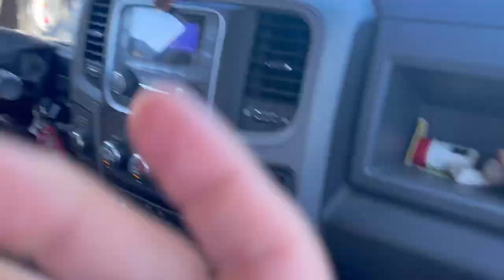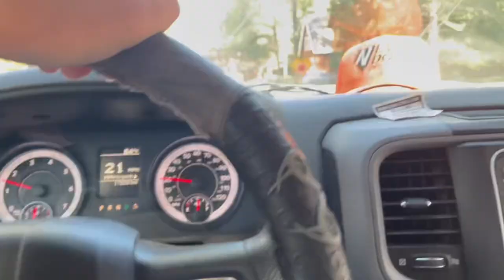Cliff Jumping at Angora Lake